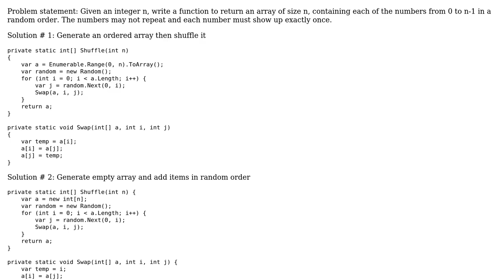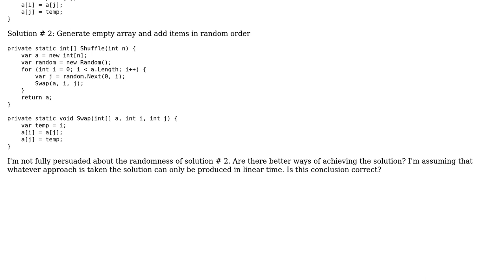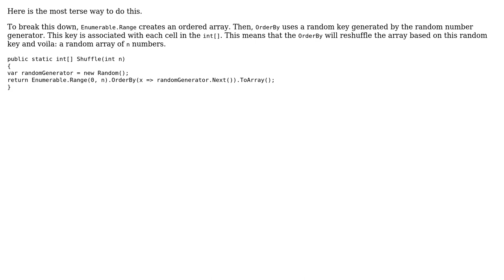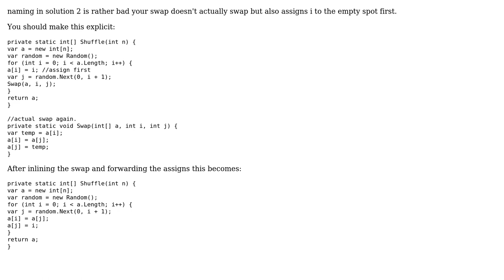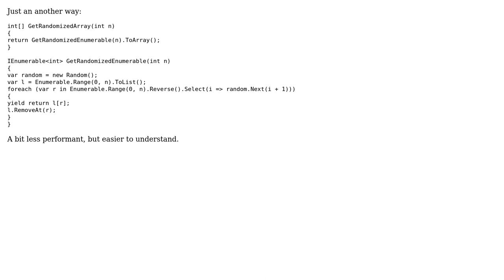Code Review: Given N, generate sequence of random numbers from 0 to N - 1 with no repetitions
With thanks & praise to God, and with thanks to the many people who have made this project possible! | Content (except music & images) licensed under CC BY-SA | Music | Images & others | With thanks to user SirPython user RobH user ratchet freak user grashed user chosenbreed37 user aush and the Stack Exchange Network Trademarks are property of their respective owners. You are responsible for your own actions.